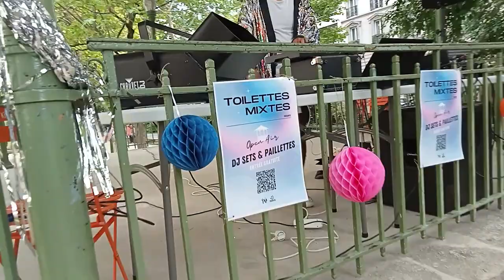SQUARE JULES FERRY PARIS 75011 WEEKEND MUSIQUE